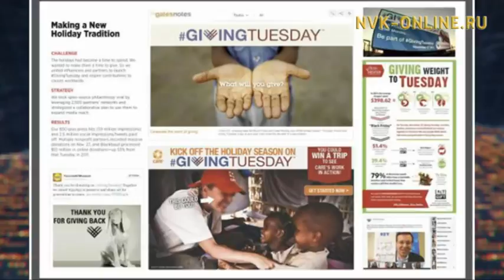В Якутии 29 ноября отметят Всемирный День благотворительности